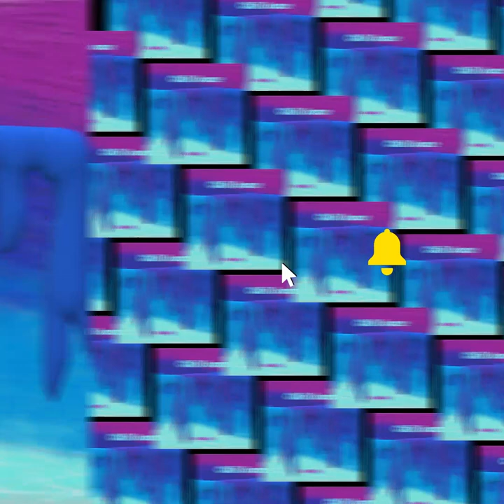hAy dEy - Chill Sauze (Official Video)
I thought I'd experiment a little with trap. It's inspired by EDM in the melodies. Hope you all enjoy it!

ILY!